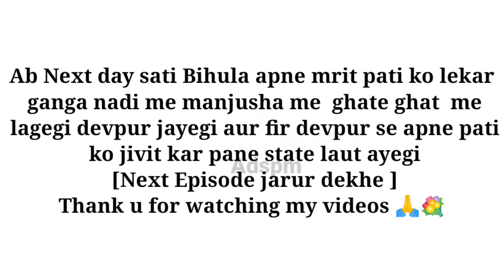EP:13 Bishhari Gaun। Lakhindar ko Nag 🐍 ne dansan kiya । बाला लखींदर को नाग ने डंस लिया। By Adspm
Bala Lakhindar ka dansan🐍 video। बाला लखींदर को नाग ने डंस लिया।Adspm

About this Video- Aj ki es video me Bala lakhindar ko nag 🐍 ne kat (Dansan) liya. Chandra pati sodagar ka putra Bala lakhindar ko Nag ne dansan kar liya , kyoki chandra pati sodagar manosha maa ka Puja nhi kar rha tha esliye.

 Always be Health , Happy , Learning & Earning